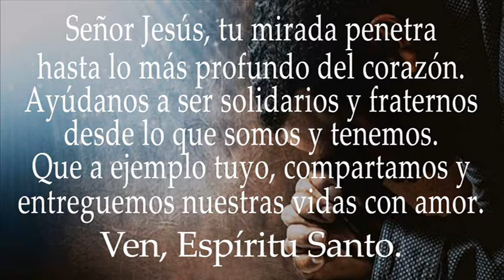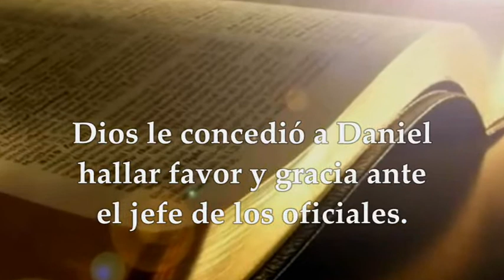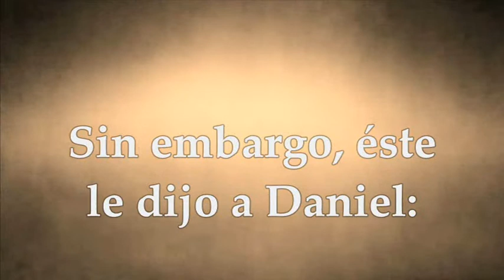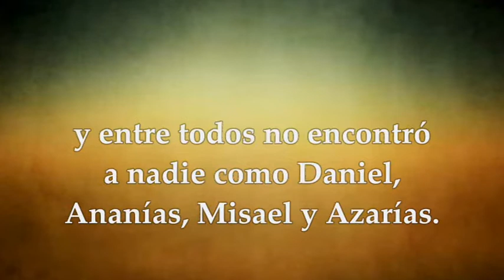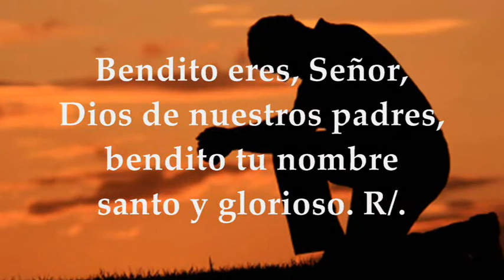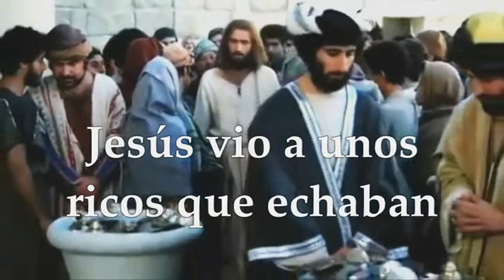LUNES 22/11/2021 | LUCAS 21,1-4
LECTURAS Y EVANGELIO EUCARISTÍA LUNES NOVIEMBRE 22 DE 2021 LUNES XXXIVSEMANA DEL TIEMPO ORDINARIO CICLO B Primera Lectura: Del libro del profeta Daniel 1,1-6.8-20 Interleccional: Daniel 3,52-56 R/. A ti gloria y alabanza por los siglos Evangelio según san Lucas 21,1-4